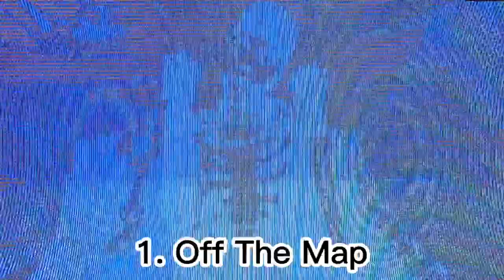SoFaygo - After Me Ranked (8-1)